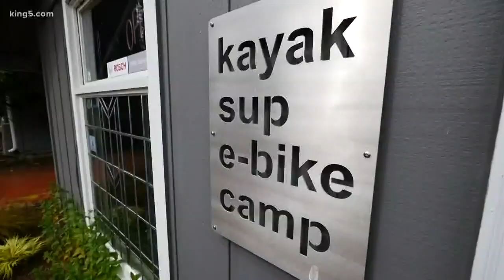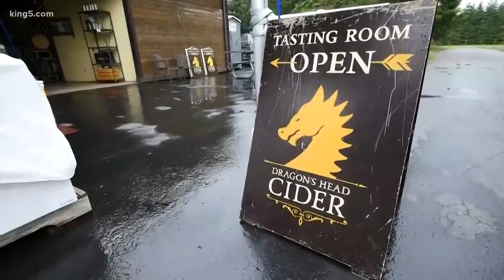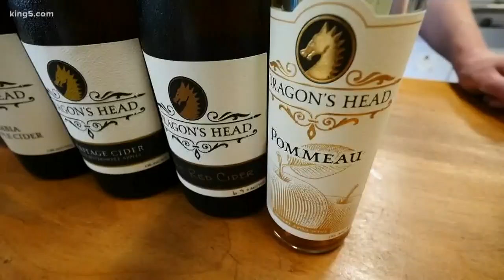5 Islands in 5 Days: Vashon Island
Mimi and Jake take an electric bike tour around Vashon Island.